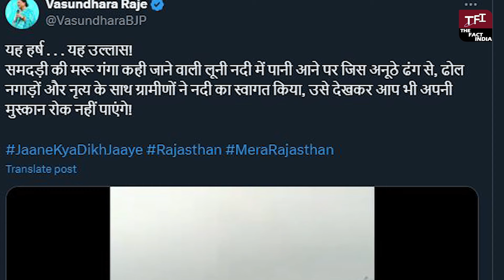Vasundhara Raje ने दी Good News, Video शेयर करके दिखाया नया अंदाज | VasundharaRaje | Rajasthan BJP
BabulalKharadi | TFI

RajkumarRoat | Rajkumar Roat In Lok Sabha

RajkumarRoat || Mohan Lal Roat || TFI

Rajkumar Roat | TFI

RajkumarRoat || OMBirla || TFI || Rajkumar Roat In Sansad

RajkumarRoat | TFI